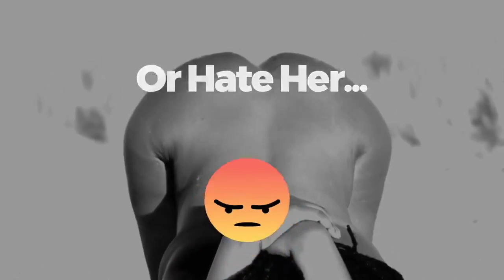Acie Lumumba interviews Vimbai Zimuto live!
Check out Acie Lumumba's live interview with Zimbabwe sonstress Vimbai Zimuto tonight @9pm Central Africa time on tlfdrive!